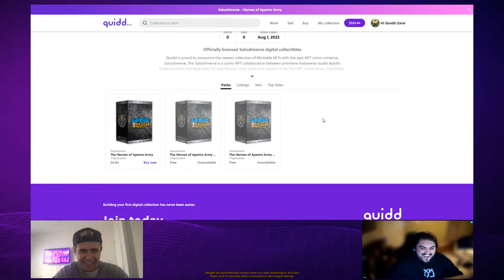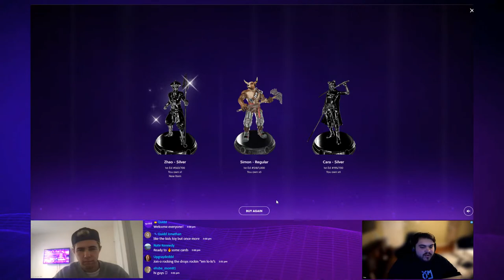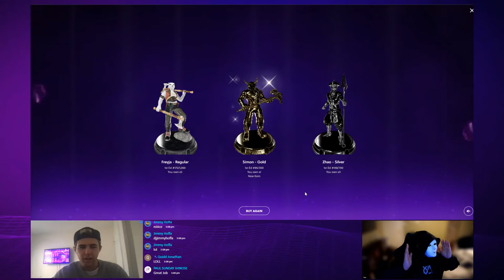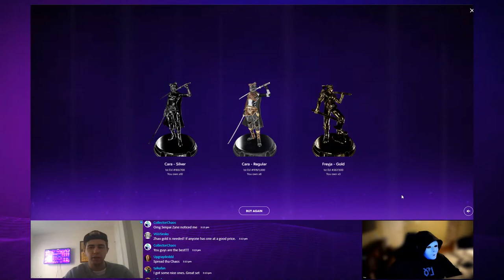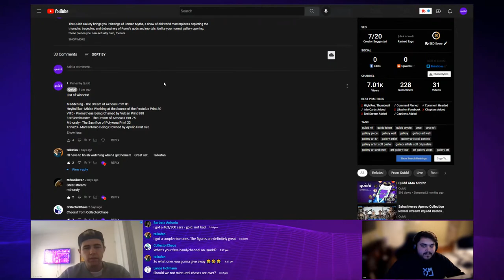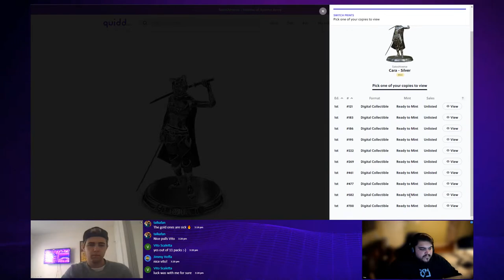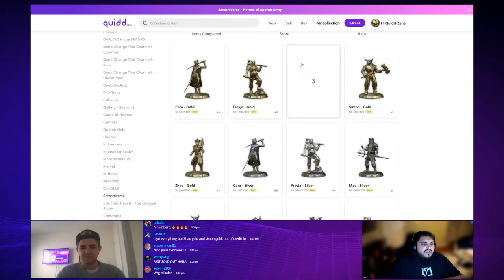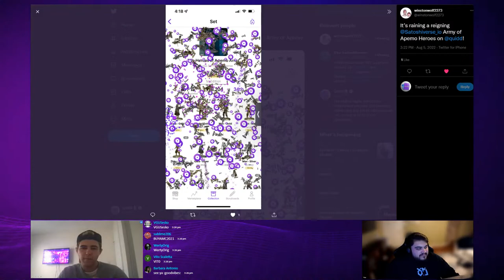Satoshiverse Apemo Collection Reveal stream!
Quidd is proud to announce the newest collection of Mintable NFTs with the epic NFT comic universe, Satoshiverse. The Satoshiverse is a comic NFT collaboration between premiere metaverse studio Apollo Entertainment and legendary DC and Marvel comic artist and creator of the first NFT comic book, Jose Delbo. It tells the story of the half-man, half-machine hero, Satoshi The Creator, and his quest to save the world from the Defenders of Fiat and the many other foes attempting to strip the people of their freedom.